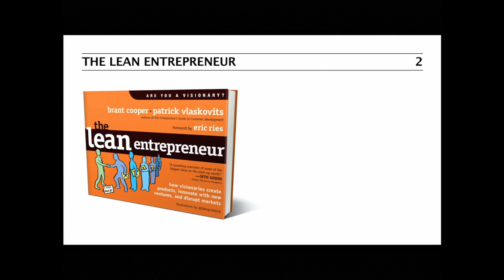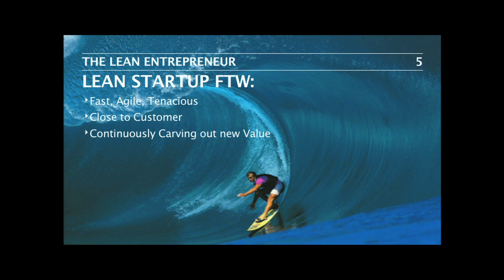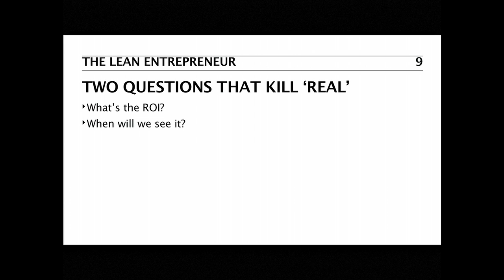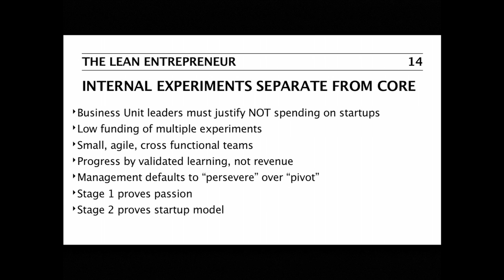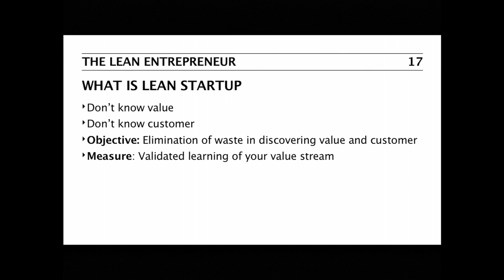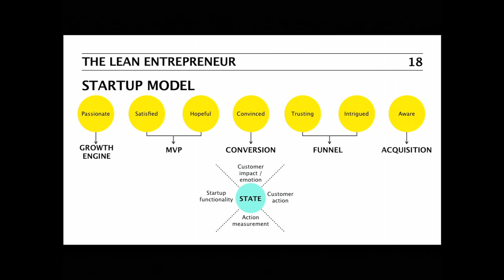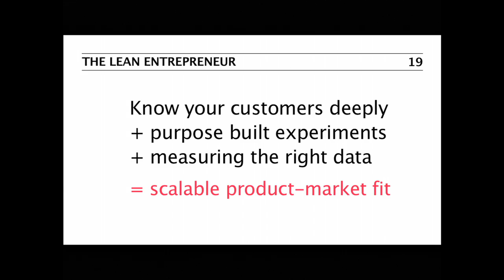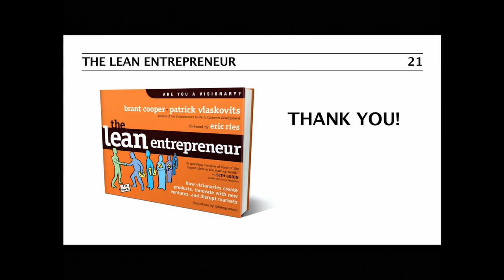The Lean Entrepreneur | Brant Cooper & Patrick Vlaskovits | Talks at Google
Brant Cooper and Patrick Vlaskovits visited Google LA to discuss their book "The Lean Entrepreneur." You can find the book on Google Play

#3 The New York Times Bestseller
#10 The New York Times Monthly Business Bestseller
USA Today Bestseller
Amazon.com Editors' Picks for Best Books of the Month in Business and Leadership

The Lean Entrepreneur shows you how to become one.

Most of us believe entrepreneurial visionaries are born, not made. Our media glorify business outliers like Bezos, Branson, Gates, and Jobs as heroes with X-ray vision who can look to the future, see clearly what will be, imagine a fully formed product or experience and then, simply make the vision real.
Many in our entrepreneur community still believe that to be visionary, we must merely execute on a seemingly good idea and ignore all doubt. With this mindset, companies build doomed products in a vacuum; enterprises make ill-fated innovation investment decisions; and employees and shareholders come along for an uncomfortable ride.

Falling prey to the Myth of the Visionary confuses talented entrepreneurs, product managers, innovators and investors. It leads us to heartbreaking, costly and preventable failures in new product and venture development.

The Lean Entrepreneur moves us beyond this myth. It combines powerful customer insight, rapid experimentation and easily actionable data from the Lean Startup methodology to empower individuals, companies, and entire teams to evolve their vision, solve problems, and create value at the speed of the Internet.
Anyone can be visionary.  The Lean Entrepreneur shows you how to:
Apply actionable tips, tricks and hacks from successful lean entrepreneurs.
Leverage the Innovation Spectrum to disrupt existing markets and create new ones.
Drive strategies for efficient market testing with Minimal Viable Products.
Engage customers with Viability Testing and radically reduce time and budget for product development.
Rapidly create cross-functional innovation teams that devour roadblocks and set new benchmarks.
Bring your organization critical focus on the power of loyal customers and valuable products you can build to serve them.
Leverage instructive tools, skill-building exercises, and worksheets along with bonus online videos.